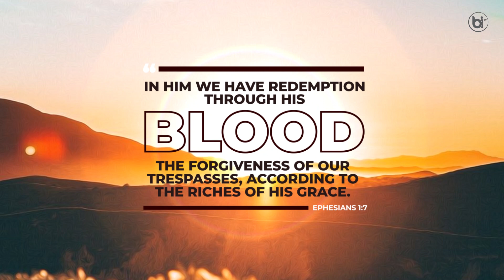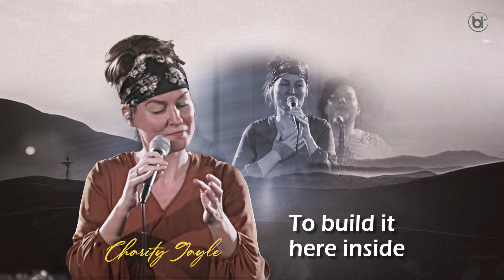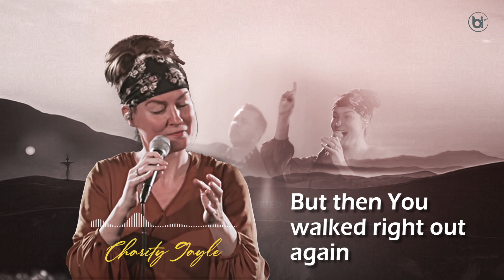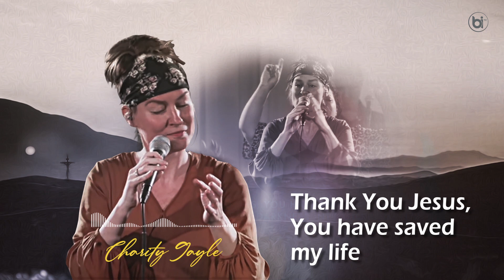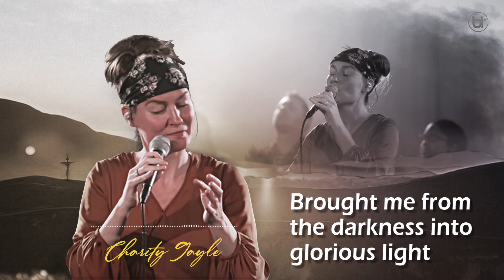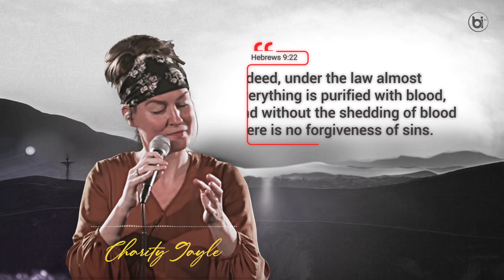Thank You Jesus for the Blood Lyrics ( Passion of the Christ ) Charity Gayle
Lyric video for the song "Thank You Jesus For The Blood" by Charity Gayle. Written by Charity Gayle, Ryan Kennedy, Steven Musso, David Gentiles, Bryan McCleery | Produced by Kyle Lee | Directed by Chase Condon.